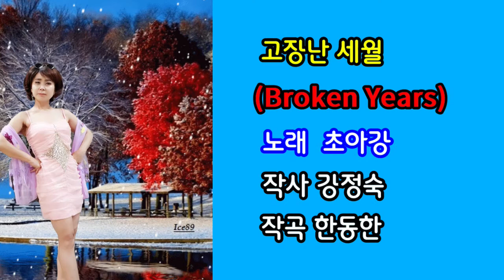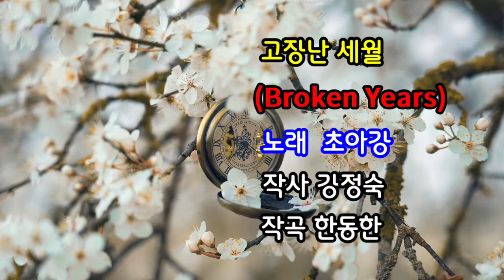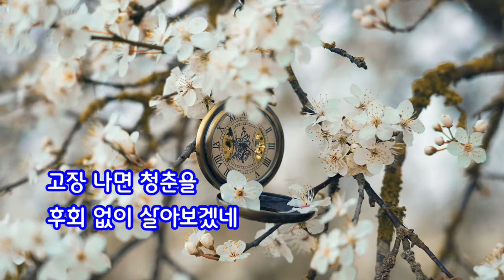고장난 세월 -초아강(강정숙) (작사 강정숙,작곡 한동한)20220802